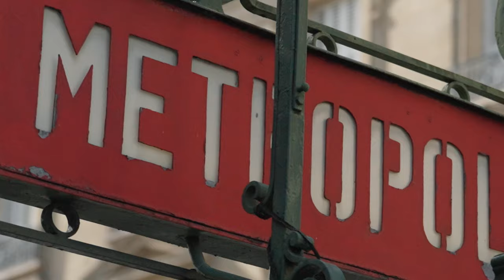Jean Dubuffet | London | October 2023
International Specialist Clara Rivollet joins us from Paris to explore the city’s influence on the works from the last decade of the artist’s life.

Rivollet shares insight into Dubuffet’s ‘Lieu rouge au château,’ ‘Site avec 6 personnages,’ ‘Mire G 95 (Kowloon),’ and ‘Dramatique X.’

20th Century & Contemporary Art
London Auction
12 & 13 October 2023